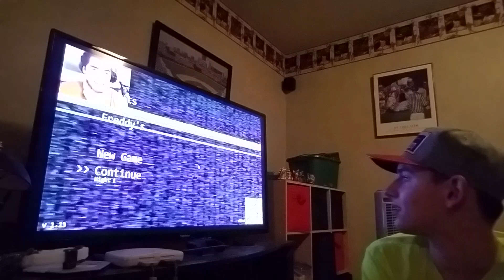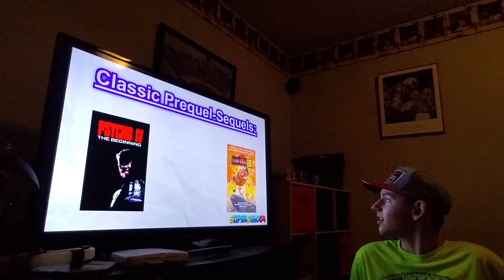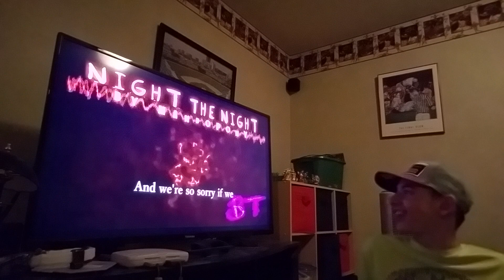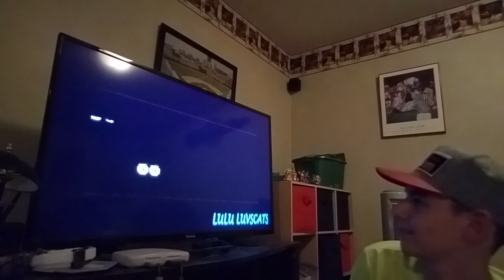OH HI MARK! 90210 officer reacts: The FNAF Ytp collab (Halloween special)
Velcome to my Halloveen special. MWAHAHAHAHAH!